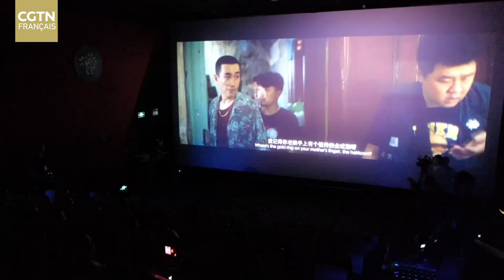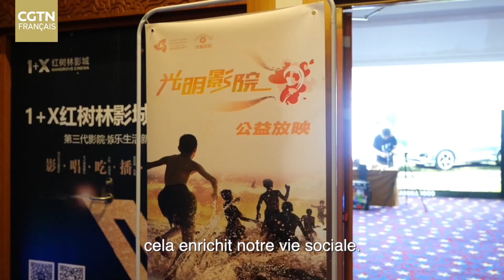Cinéma pour les malvoyants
Le 20 décembre, une cinquantaine de malvoyants se sont rendus au cinéma dans le cadre de l’initiative « Cinéma Lumineux », lors du 5ème Festival international du film de l'île de Hainan. La séance, accompagnée d’explication, leur offre une nouvelle joie de vivre et enrichit leur vie sociale. Écoutons ce qu’ils ont à nous dire. # HIIFF